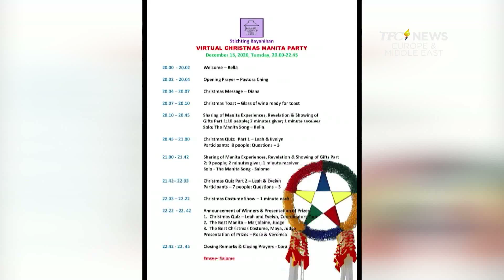Pasko sa Gitna ng Pandemya | TFC News EMEA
Ngayong pandemya, iba-iba ang mukha ng Pasko ng mga Pinoy sa Europa.
Sa mga nawalan ng mahal sa buhay sa Milan, masidhing kalungkutan.
Sa mga nakaligtas sa coronavirus disease sa Roma, lubos na pasasalamat.
Sa taga-Netherlands na malalayo sa pamilya - sari-saring online Christmas pakulo.

At sa mga taga-France na nagbabakasyon sa Pilipinas - wala nang mas sasaya pa sa family reunion!